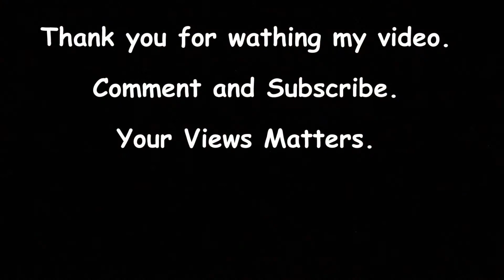Tawa Pulao Recipe - Mumbai Style Tawa Pulao -Indian Rice Recipe| चटपटी मुंबई स्टाइल तवा पुलाव रेसिपी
How to make Tawa Pulao Recipe | Easy and Quick Pulao Recipe | Indian Rice Recipe | Indian street style rice recipe

Ingredients
Ghee - 1tbsp
Cumin - 1/2tsp
Onion - 1
Tomato - 1
Green Chilly - 2
Salt-
Pav Bhaji Masala - 1&1/2cup
Roasted Cumin Powder - 1tsp
Lemon Juice - 1tsp
Coriander leaves